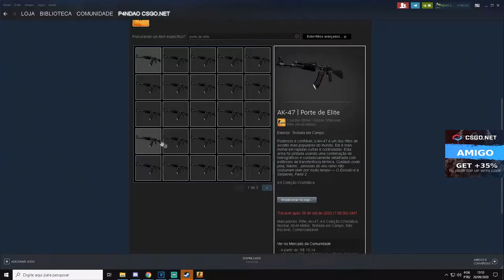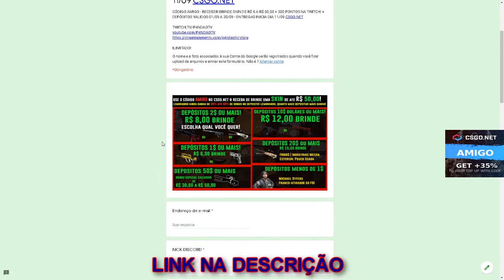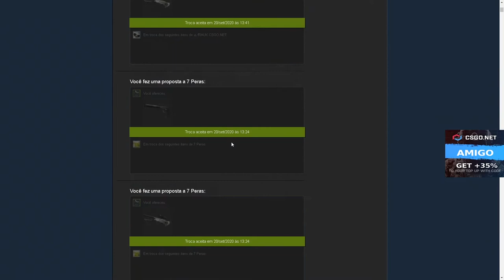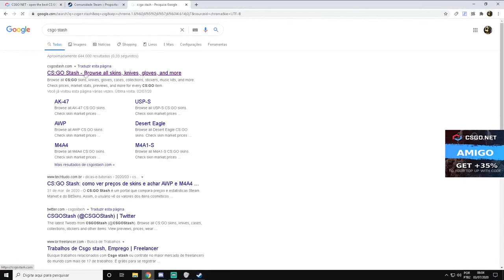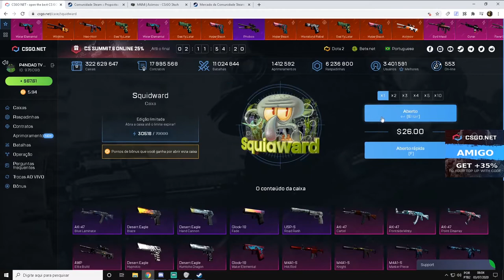GANHEI essa M4A4 de R$ 2000,00 SUPER RARA - 3$ CÓDIGO ESCONDIDO + SORTEIO AK-47 ELITE BUILD